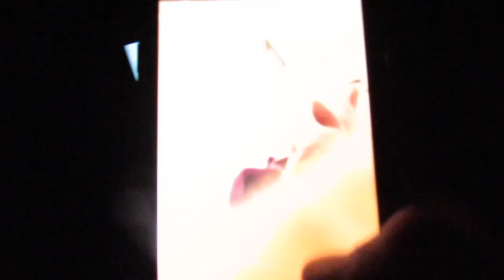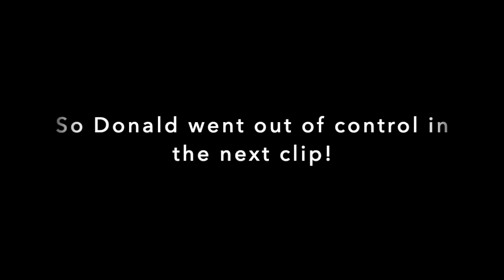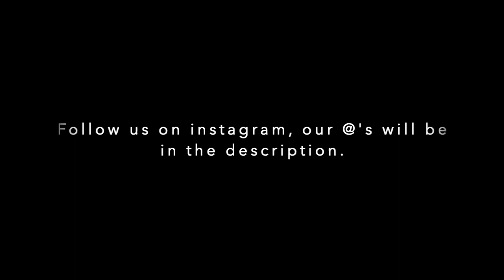We got the president to be in our video! // Vlog #14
Heyy guys, here is another video today! We hope you enjoy the clips of us making entertaining videos for you guys! I will be now uploading every Friday and Monday! These are just more random and funny clips of us just having fun and being friends! Go listen to Goodbyerain's new song on sound cloud!

Songs in the video:
Intro: 70V3-322
Sound Effect: Jaws Theme Song
Outro: ME n YOU (prod. PRODIGY)